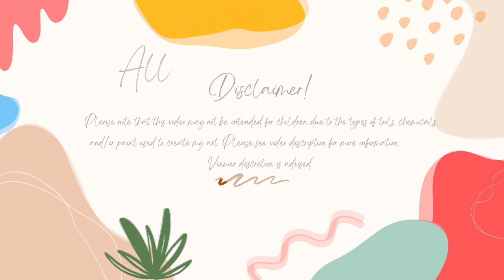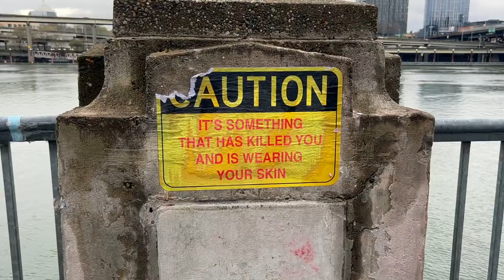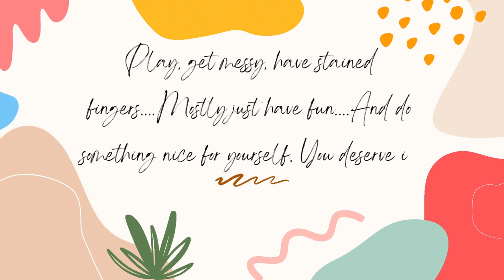My Week In Review 3-24-24 To 3-30-24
Sweater Pattern Book